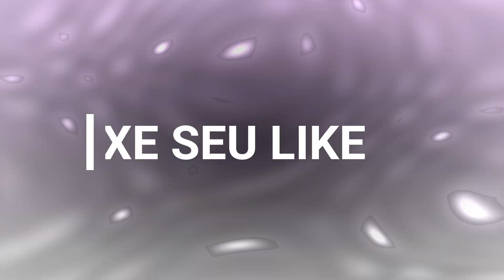Apresentação da série: "PERGUNTAS E RESPOSTAS" (DÚVIDAS BÍBLICAS)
Esta é uma série que trata de perguntas e respostas sobre assuntos relacionados a Bíblia. Objetiva responder perguntas ou dúvidas de qualquer natureza de forma bíblica (incluindo perguntas difíceis ou polêmicas), a fim de contribuir para maior compreensão das Escrituras Sagradas.
Toda semana tem novo vídeo!